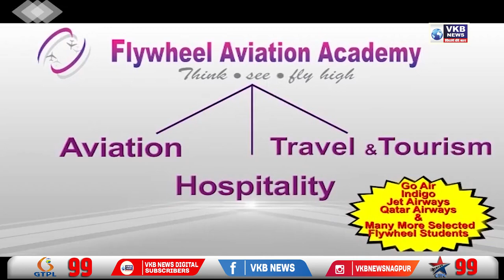प्रसिद्ध वार्ड संरचना पर आज से आपत्ति